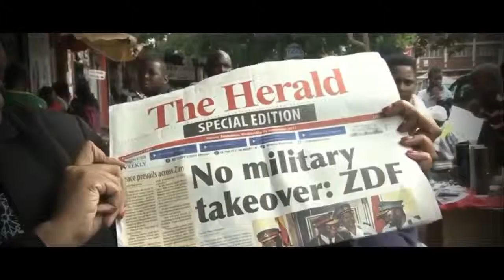Zimbabwe army seizes power, Mugabe confined but 'safe' HD